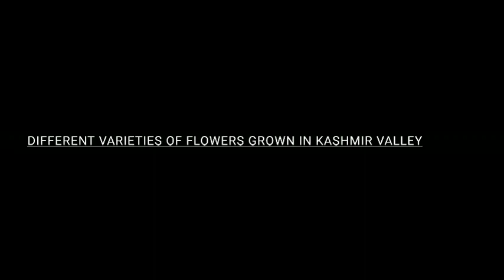Different varieties of flowers grown in Kashmir valley || By PLANT SYSTEMATICS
Cultivar flowers of Kashmir valley
Plant systematics